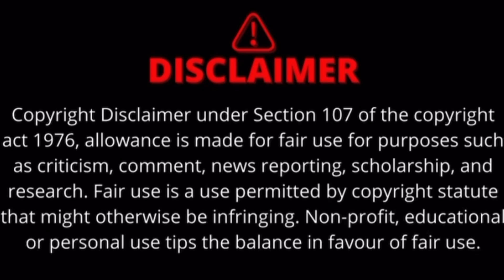SHAKE SUMN (FREESTYLE)